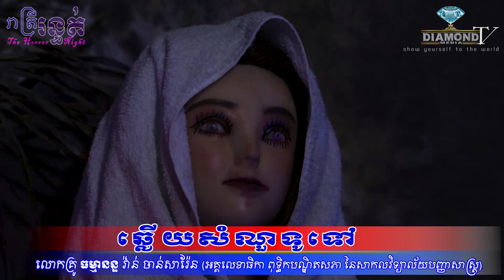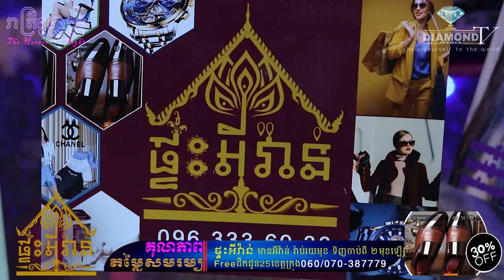សម្លាប់ ពុកម្តាយ បញ្ចាប់ការឈឺចាប់ ត្រូវ អនន្តរេយ្យកម្មទេ?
👉ជួបលោកគ្រូ  🙏ធម្មានន្ទ🙏 @Vann Chansaren (អគ្គលេខាធិកា ពុទ្ធិកបណ្ឌិតសភា នៃសាកលវិទ្យាល័យបញ្ញាសាស្ត្រ) នឹងចូលរួមឆ្លើយសំណួរទៅទៅដែលពុកម៉ែបងប្អូន មានចម្ងល់ ទាក់ទង់និងអាថ៌កំបាំង និងជំនឿអរូបី សាសនា ខ្មោចព្រាយបីសាចជាដើម
👉ធានាស្តាប់ហើយ នឹងភ្លឺច្បាស់ដូចព្រះអាទិត្យ​ ឈប់ឆ្ងល់មួយីវិត
-មិនងាយបានស្តាប់ទេ Shareចែកគ្នាផង!!!
ឧបត្ថម្ភដោយ
- កំពូលអ្នក លក់ឡាន កម្ពុជា
- ទឹករ៉ែធម្មជាតិ បទុមវន្ត
- VP ធម្មជាតិ
- ក្រុមហ៊ុន សាប៊ូ សុខភាព
- ផ្ទះអីវ៉ាន់
=មានផ្សាយជូន រាល់ថ្ងៃអាទិត្យ ម៉ោង 9:00 នាទីយប់ 😱💀🙋
-​សម្រាប់អ្នកដែលចង់ចែករំឡែករឿងដែលធ្លាប់ជួបផ្ទាល់
-សម្រាប់អ្នកដែលចង់ ឧបត្ថម្ភៈ
សូមទំនាក់ទំនងតាមលេខខាងក្រោមនេះ